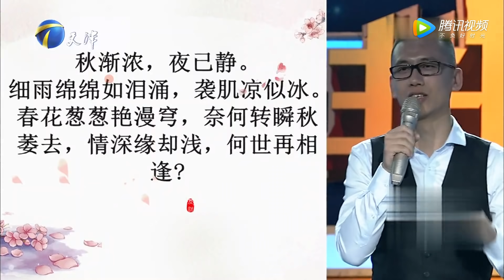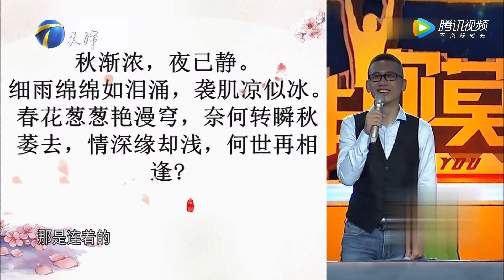现场惊呼酷似迪丽热巴？美女和涂磊拌嘴 《非你莫属》